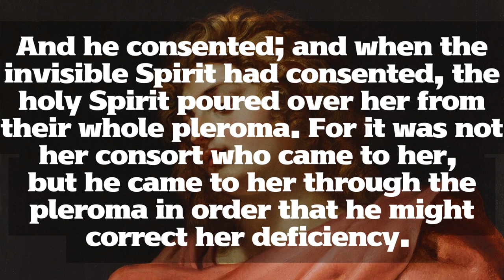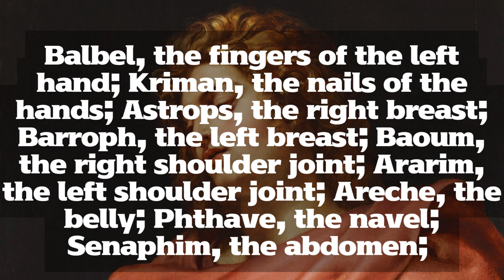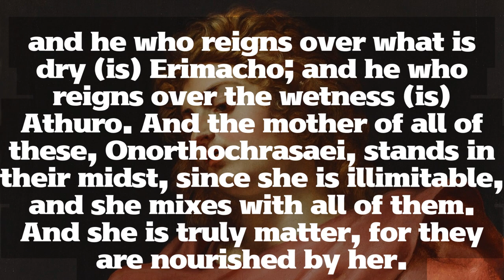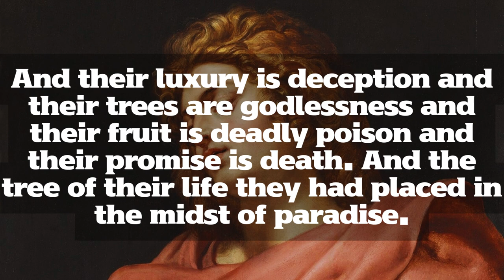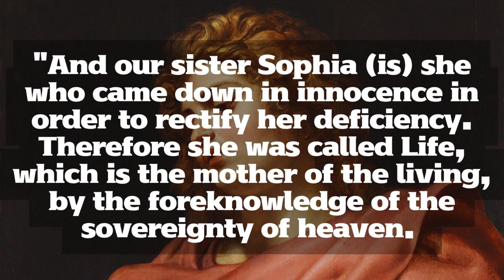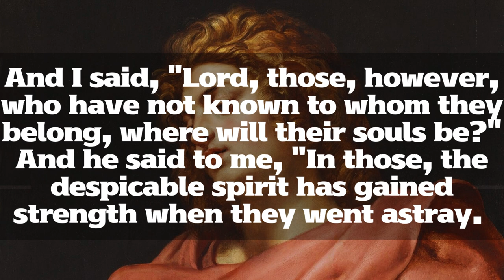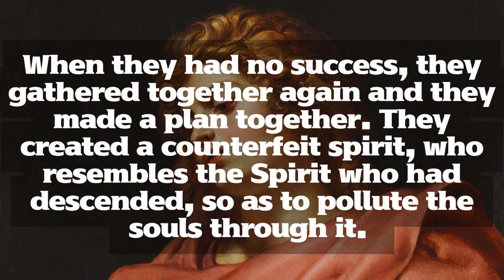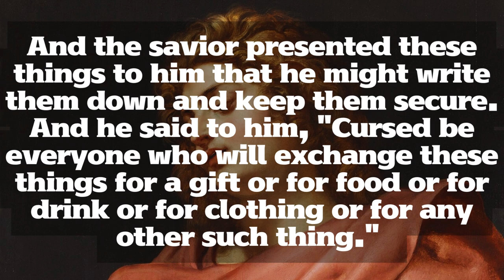Apocryphon of John (Full-text & Audio) 120-180 A.D.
Secret Sayings - The Apocryphon of John